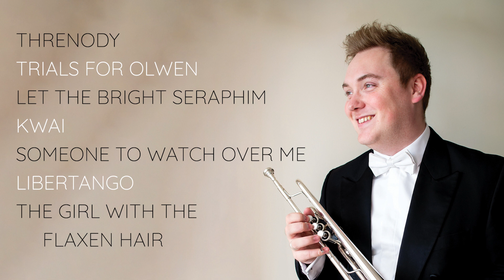Keep the Music Playing - James Fountain Trailer